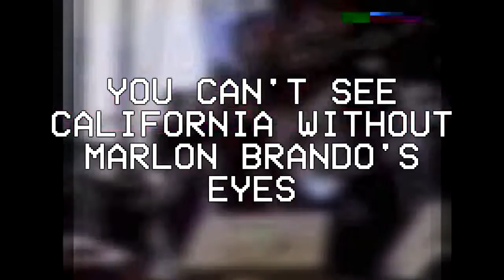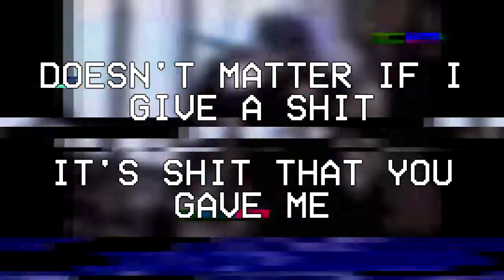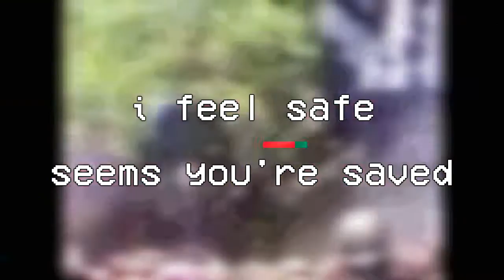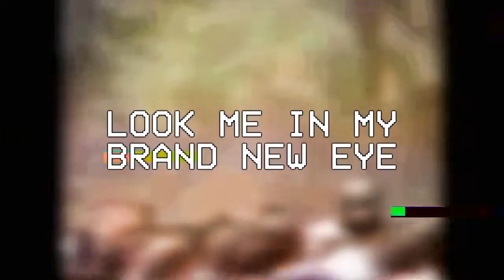【COVER】 Eyeless (Slipknot // Cover by yukigloom)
What's this? You can now listen and download the covers on this channel!